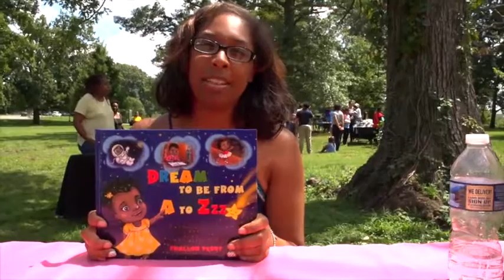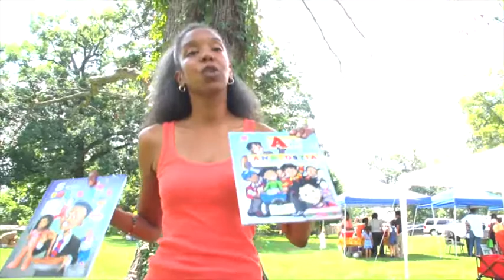The 3rd Annual African Griot Book fair for children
Welcome to the 3rd annual African Griot Book fair for children.
While our primary focus is children's literacy we desire to address the holistic health and wellbeing of our communities.
We seek to provide information designed to replace the images and perspectives that adversely affect our families.
It's through books, culturally reflective images and connections with our ancestors that we wish to accomplish this endeavor.
Storytellers, authors from the DMV, drum circles, healthy eating workshops and alternatives, free books, entertainment, yoga demo, great food and information are the mode of the day.